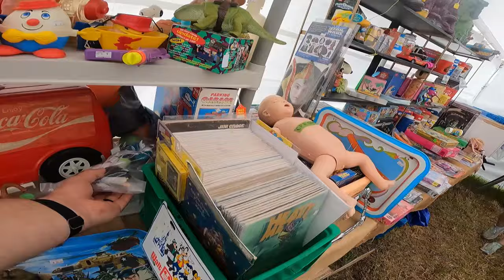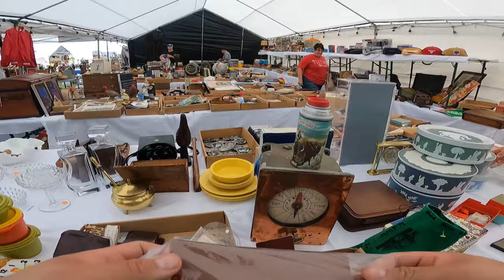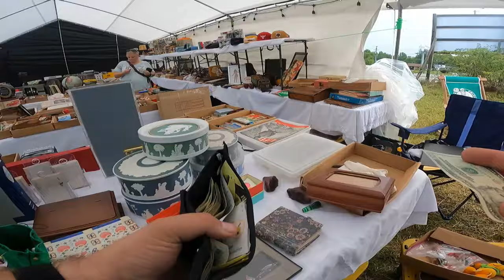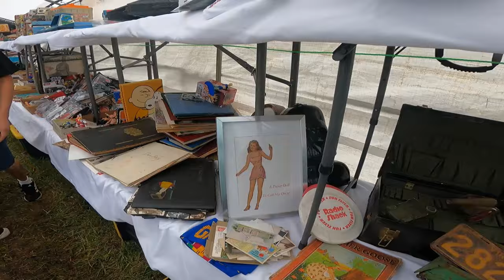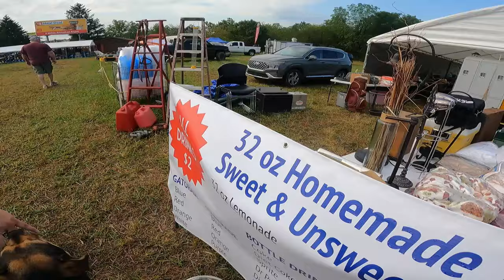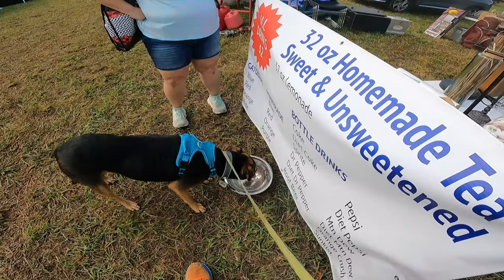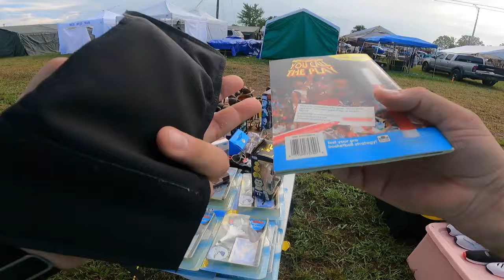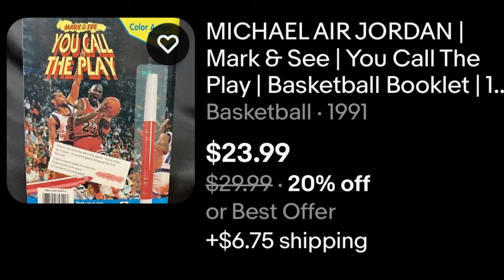PULL OUT WALK AWAY!! WATCH THIS STRATEGY IN ACTION!!!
In this video you'll see the next installment from the 127 yard sale, watch us making deals, and viewing one particular strategy work almost instantly at the end!
I also want to point out my new music COLLEEN.mp3 created by my second oldest best friend of 32 years. I own the music in this video.
***If you watch me and create videos, please follow my boy @KhaosInTheCity and let him build you some beats for your videos! He can work with all genres. Watch his last video titled "Stimulus Package" you won't regret it.
Tell him I sent you, I don't receive anything, just want him to know I got his back!

 Music in this video was purchased and created by Khaos In The City